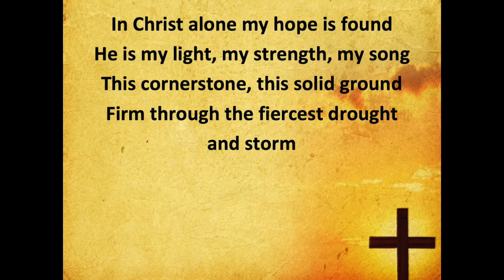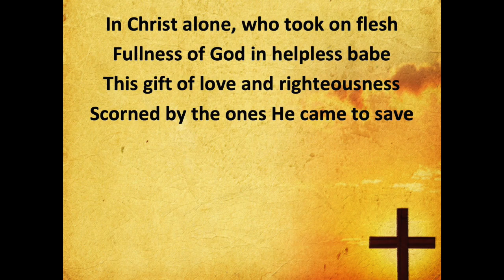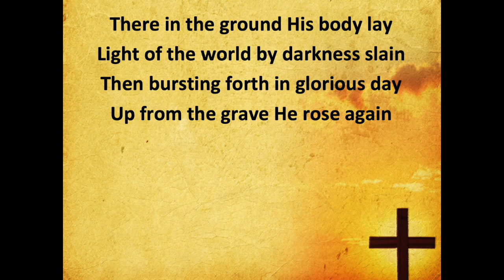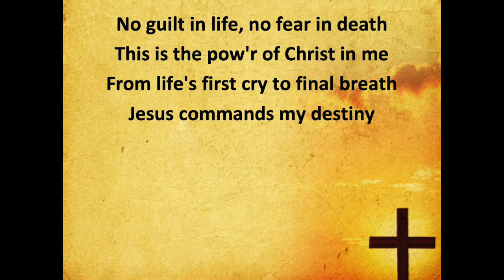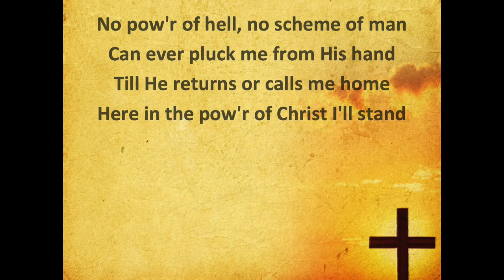In Christ Alone